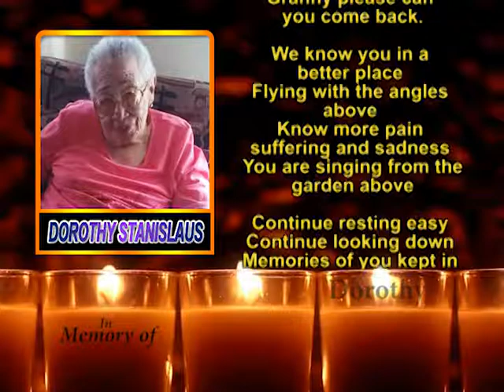Dorothy Stanislaus memorial